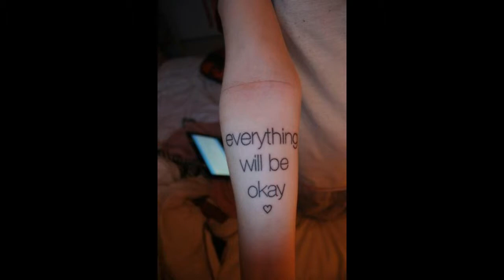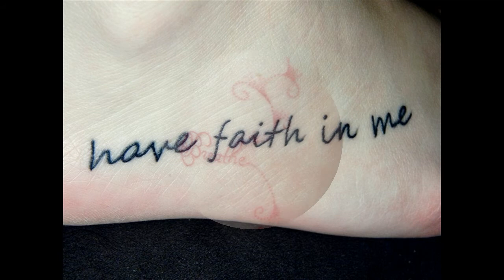Tatuaje cu texte, mesaje